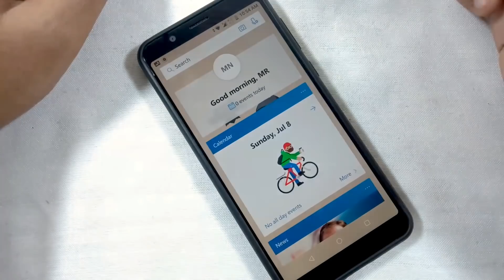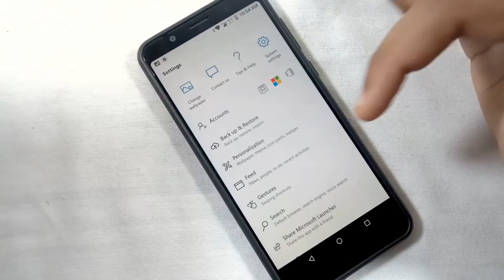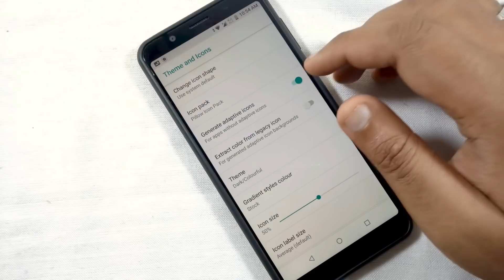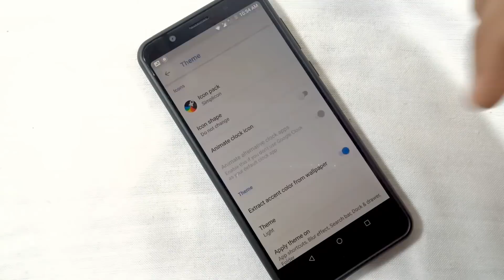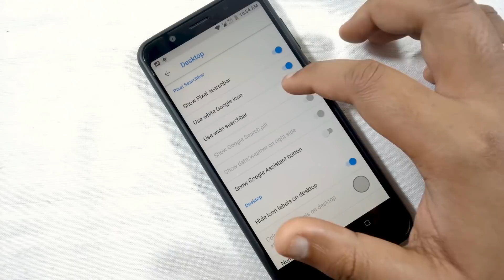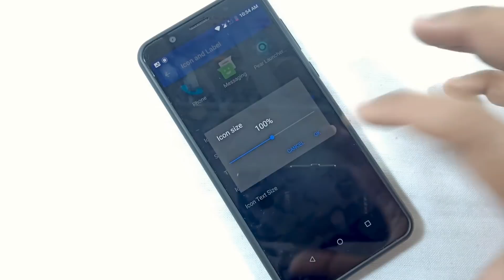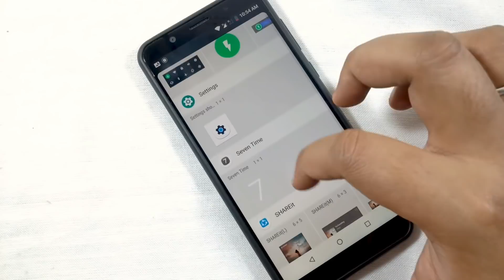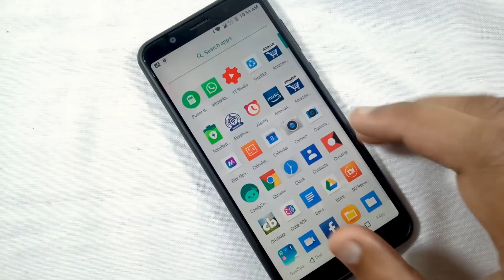Top and Best 5 Lightweight Launchers 2018 For Any Android Devices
In this video, I have presented my top and best 5 lightweight android launchers in 2018 for any android devices. These launchers are tested by me because they these android launchers don't take much memory and battery.